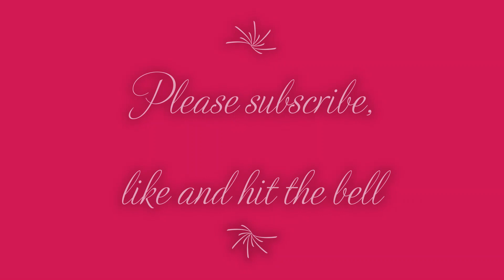💊 ASMR Destroying Pills. 파괴하다. 알약. DESTRUINDO PÍLULAS. , destroying liquid pills asmr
ASMR Destroying Pills. 파괴하다. 알약.
 Relaxing Sounds, Relaxing Video, No Talking, ACMP
Please let me know, if you are interested in this kind of video.

All pills have expired and will be send back to the pharmacy.